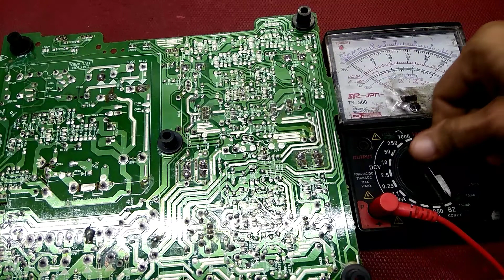Speaker Aktif Polytron tidak keluar suara - Power keluar tegangan mines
Sudah merasa mentok ? Memperbaiki speaker aktif Polytron xbr tidak keluar suara yg output power amplinya keluar tegangan mines.divideo ini saya akan memberikan cara memperbaiki mesin power aktif Polytron xbr yg output power amplinya keluar tegangan mines.

1.Servis Power Rakitan Tidak ada suara

2.Cara Cabut Jeck RCA Patah dan nyangkut